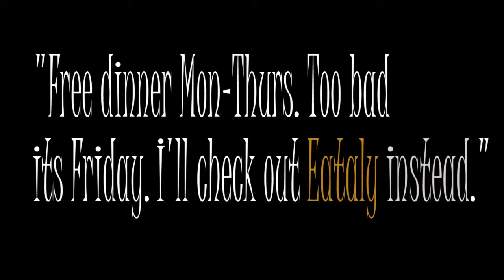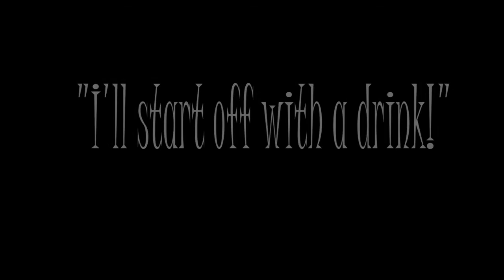Day in the Life at the Homewood Suites Chicago Downtown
See what a day in the life of one of our guests is like. From the check-in process to cooking dinner to enjoying a drink nearby!